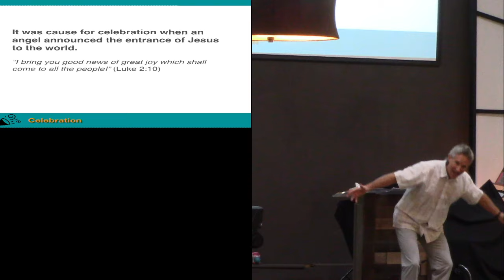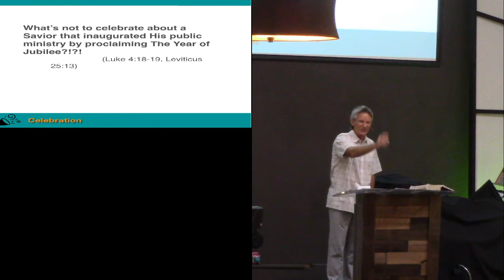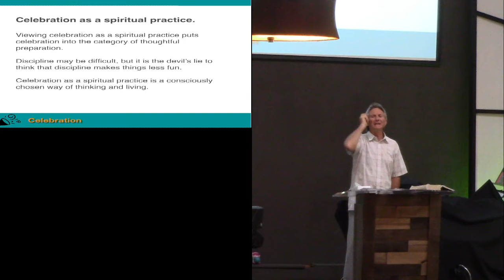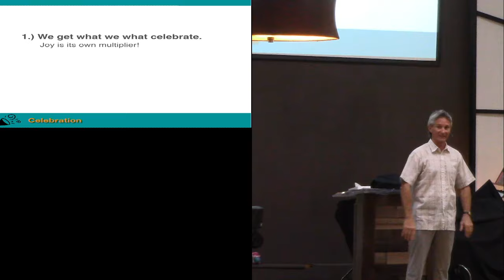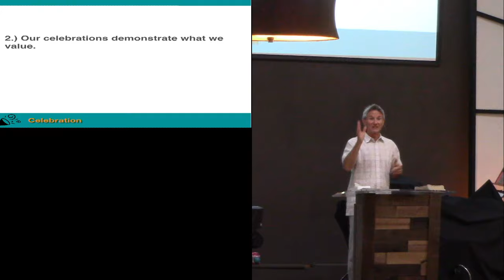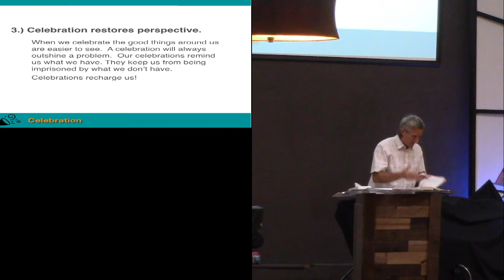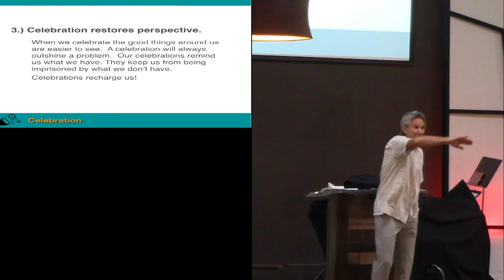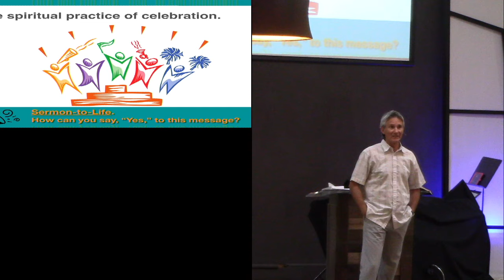The Spiritual Practices of Disciples - Part 11: Celebration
Isaiah 61:1-2, Luke 4:16-19